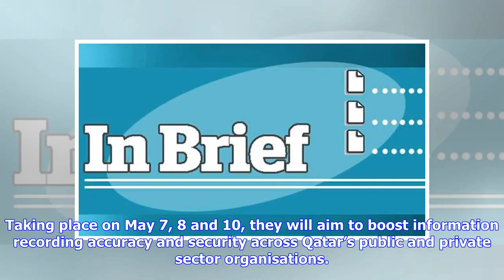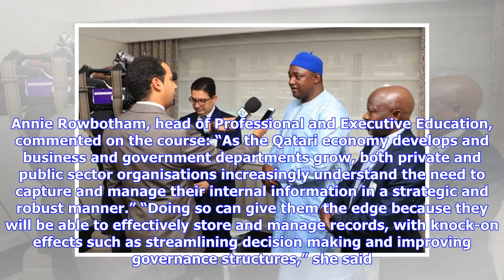Breaking News | Justice minister meets Gambian counterpart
HE the Minister of Justice and Acting Minister of State for Cabinet Affairs Dr Hassan Lahdan Saqr al-Mohannadi met the Attorney General and Minister of Justice of The Gambia Abubacarr Tambadou in Doha yesterday. During the meeting, they reviewed co-operation in the field of justice between Qatar and The Gambia. The meeting also reviewed ways to promote and develop the co-operation in different legal fields, in addition they discussed a number of topics of common interest. Separately, HE the Atto...